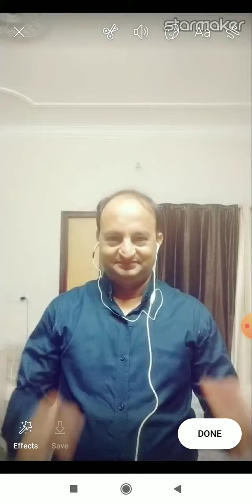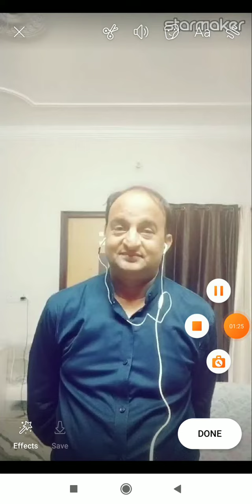रुपेश माथुर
पुण्यतिथि रफ़ी साहब